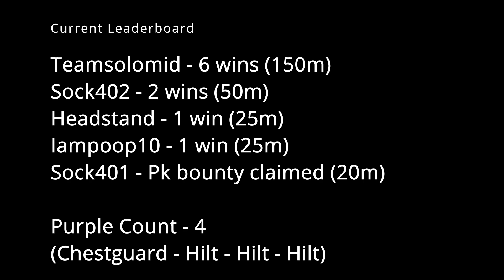Team Sned Makes It's Debut... High Risk ToB Full Run #10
Team Sned is a team of max efficiency Theatre Of Blood raiders which boast several times which compete with current and previous world record completions.

Although not all of their members are in this run:

Caps lock13 - is among one of the most creative and innovative minds at work, coming up with creative / comedic / sometimes effective ways to kill his competitors.

Rostikz - A well known and experienced raider, was one of the earliest members to achieve a sub 13 challenge time completion pre-thrall release.  Such accomplishments were within world record contention at the time.

Horselord - The core of the team, and the only person who could unite all the team members for a collective purpose.  What that purpose is, I'm not quite sure anymore, but he's a very entertaining individual nonetheless.  Also has a "yuge" mental game, evident through his unnatural capability to continue potting solo maiden for several hours on end.

Special thanks to Eliop14 for inspiration on the thumbnail (even if it was unintentional), find their links here:

, feel free to stop by and say hi / chill, we're always trying to have a good time.

Official in game soundtracks from their respective bosses in Old School Runescape's Theatre of Blood, all composed by Ian Taylor
Donkey Kong Country 2 - Stickerbush Symphony